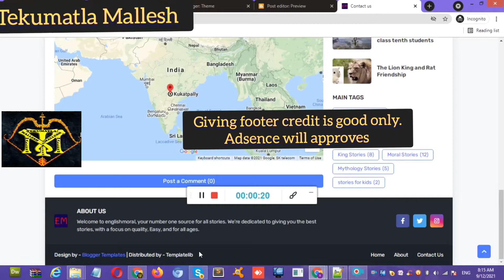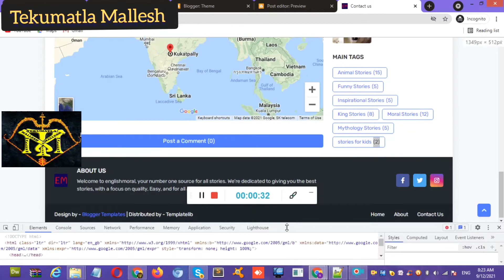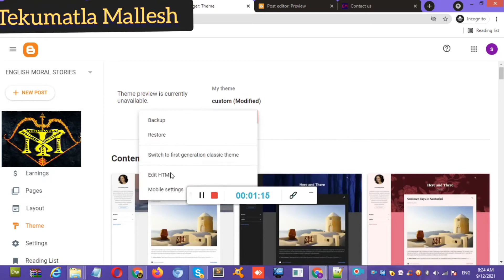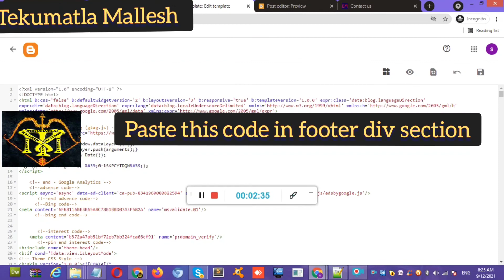How to remove footer credit from blogger template